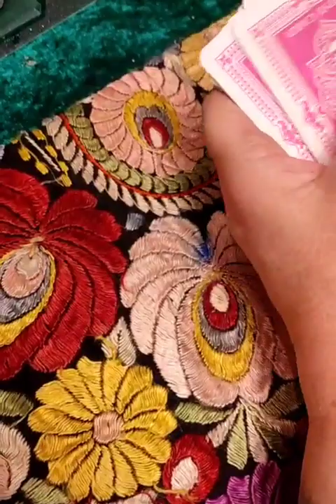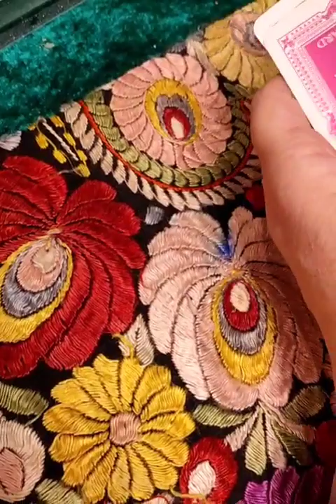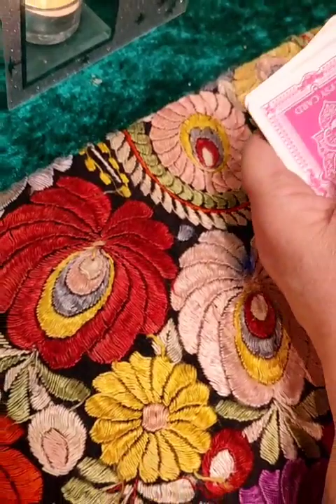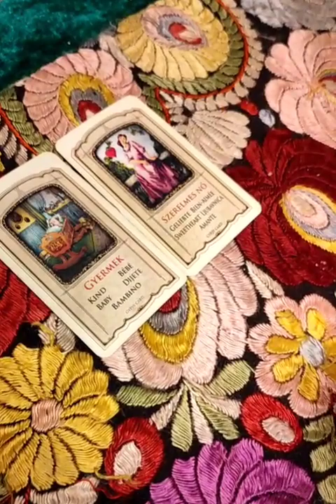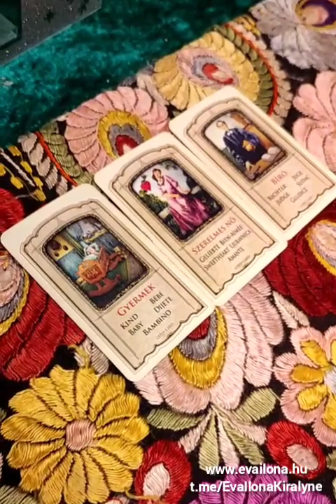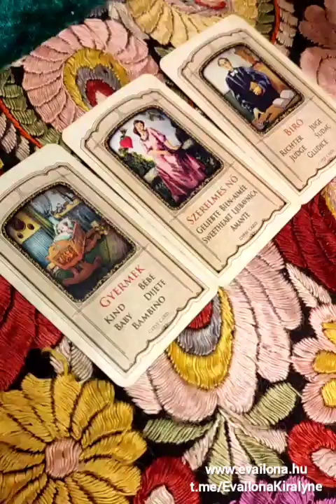A Föld az Univerzum egyik játszótere? * Sorselemzés * Cigány kártya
A Föld az Univerzum egyik játszótere? * Cigány kártya elemzés
A cigány kártyával általában a földi élet hagyományos kérdéseire keressük a választ szerelemmel, házassággal, gyermekáldással, anyagiakkal, egészséggel kapcsolatban. A megszokott kérdéseken túl bármilyen témában, legyen az történelmi, földrajzi, vagy akár kozmikus, megtaláljuk a választ a színes képek üzeneteiben. Jelen esetben a Föld és az Univerzum kapcsolatáról faggattuk a kártyát.

Köszönjük Dariussa jósnőnek a kártyavetést! 😘😘

Cigány kártya tanfolyam online,
jóslás, kártyavetés, sorselemzés